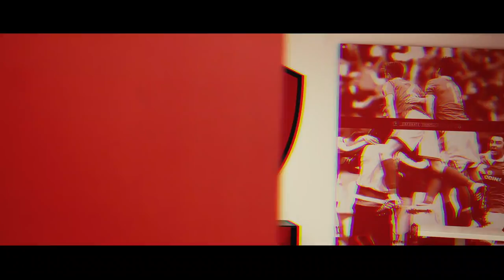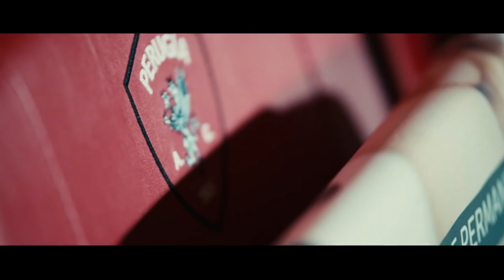A.C. Perugia Calcio match experience